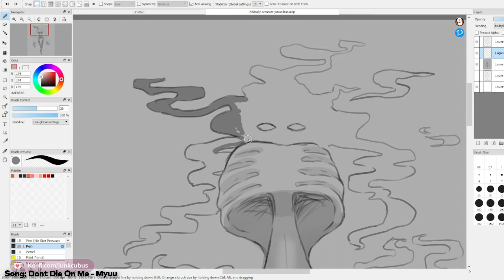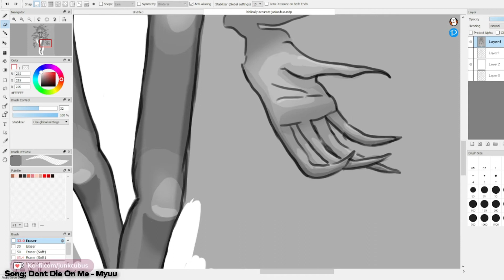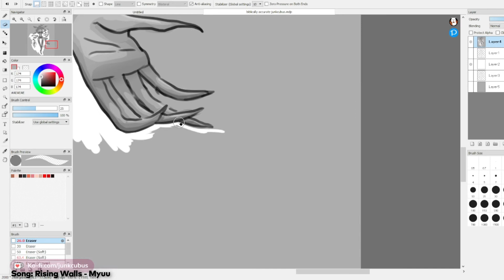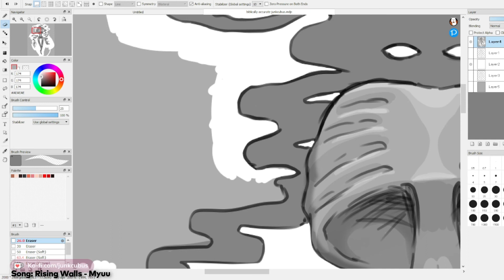The Being 【Speedpaint】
Drawing I did on stream a while back with only the prompt to draw myself but biblically accurate

down here buddy ▽